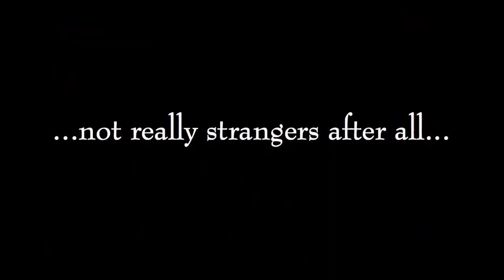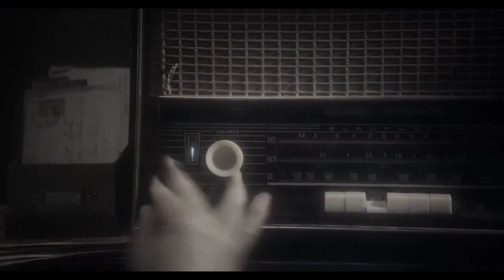Los Parecidos - TRAILER HD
Dir. Isaac Ezban
Cast: Gustavo Sánchez Parra, Cassandra Ciangherotti, Humberto Busto, Carmen Beato
Mexico 2015, 89 MIN

The Similars
In the rainy darkness of the early morning hours of October 2, 1968, eight people are waiting in a remote bus station in the middle of nowhere for the bus heading to Mexico City. They’ll soon find themselves  experiencing a strange phenomenon.

LOS PARECIDOS
En la lluviosa madrugada del 2 de octubre de 1968, ocho personajes que esperan un camión en una remota estación en el medio de la nada para dirigirse a la Ciudad de México comienzan a ser víctimas de un extraño fenómeno.

The Hola Mexico Film Festival runs from May 13th through the 22nd in Los Angeles, Ca.